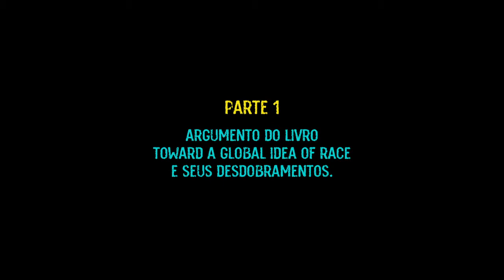Curso “Luz Negra", com a professora Denise Ferreira Da Silva - aula 1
O Centro Universitário Maria Antonia sediou o curso “Luz Negra – a critica anti-colonial e racial do capitalismo global” com Denise Ferreira Da Silva, professora e pesquisadora do "The Social Justice Institute da University of British Columbia".

O curso gratuito foi dividido em quatro aulas, em dezembro de 2019, e foi promovido em conjunto com a Faculdade de Filosofia, Letras e Ciências Humanas (FFLCH) e com o Grupo Interdisciplinar de Raça e Política – GIRA

Nesta primeira aula, a pesquisadora faz uma introdução cobrindo argumento do seu livro "Toward a Global Idea of Race" e seus desdobramentos.

As próximas três aulas serão publicadas às segundas-feiras.

Boa aula!

Quem é Denise Ferreira da Silva
Professora e diretora do The Social Justice Institute (the Institute for Gender, Race, Sexuality, and Social Justice) na the University of British Columbia, seus escritos acadêmicos e prática artística enfoca questões éticas globais e as dimensões metafísicas e ontopistemológicas do pensamento contemporâneo.